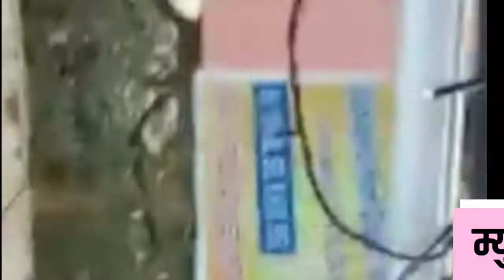Mujhe Nind Na Aaye/ मुझे नींद ना आये Musical vijay art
song:- mujhe nind na aaye
singar:- vikash bambam
bannel:- shiv mohan orchestra band raja bazar bihiya bhojpur
channel:- musical Vijay Art
song of movie:- dil